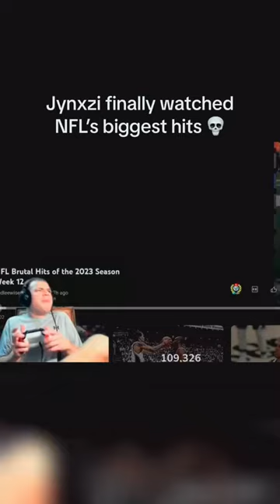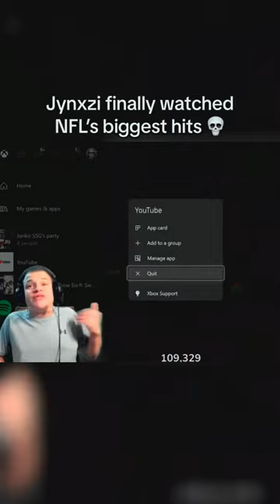⚠️actions performed professionaly